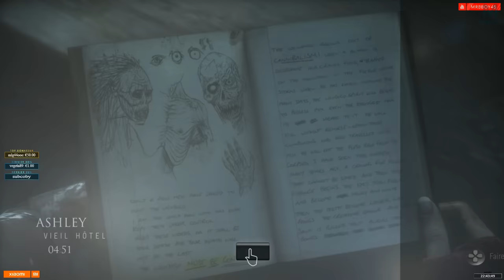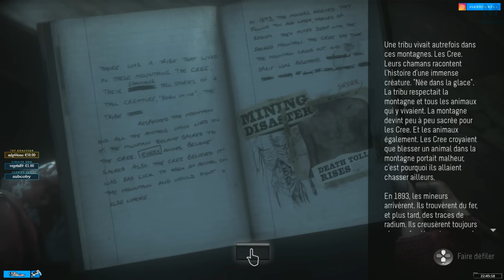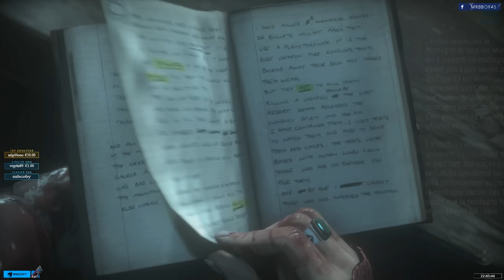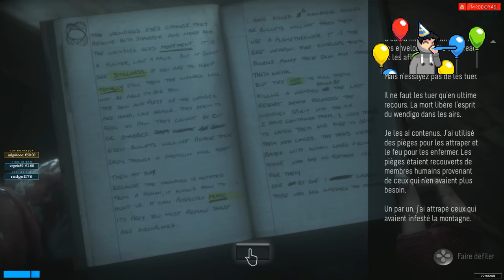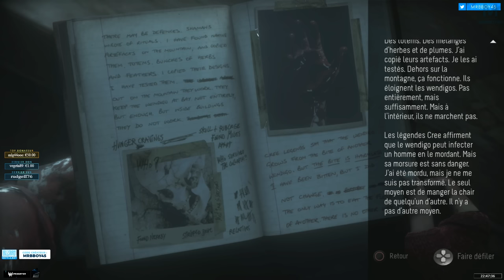RETOUR SUR UNTIL DAWN : REUNION AU CHALET | Episode 9